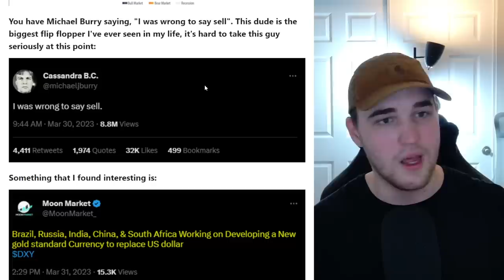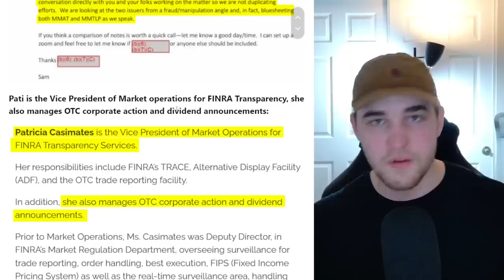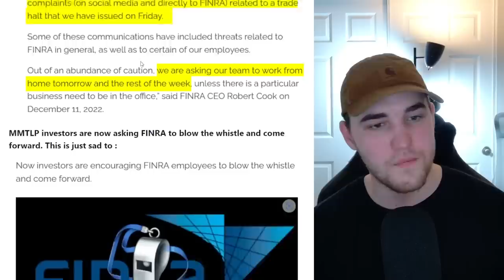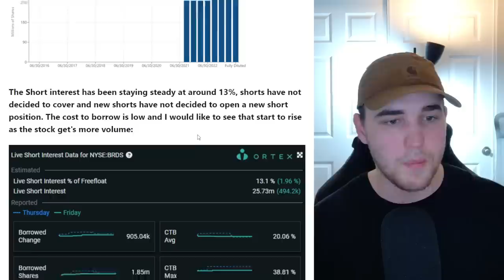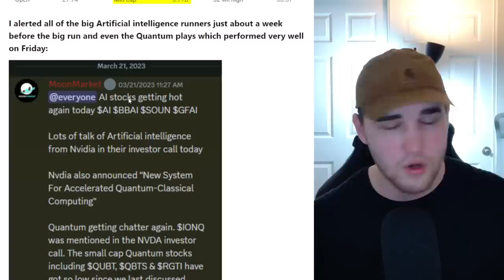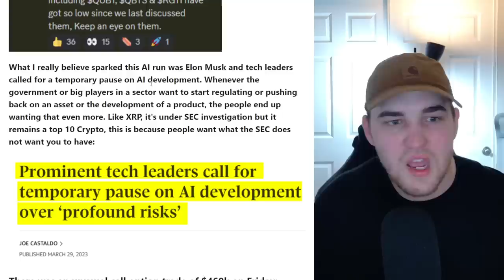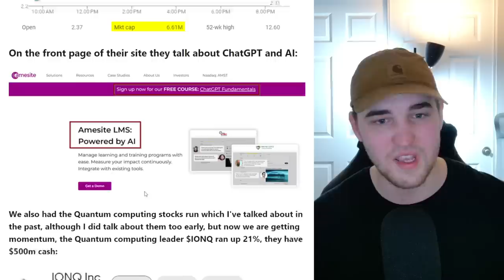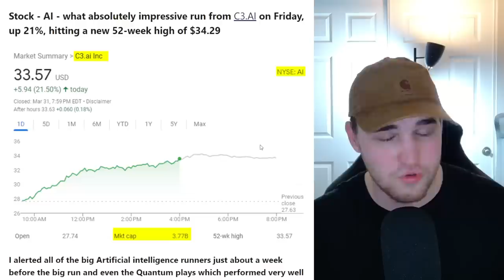BOMBSHELL NEWS - PENNY STOCK COULD BE PRIMED FOR A SHORT SQUEEZE THIS WEEK!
💥17 Free Stocks + Free $AI/$BBAI stock. Click the Link for more information on the promotional offer: [Limited Time!]